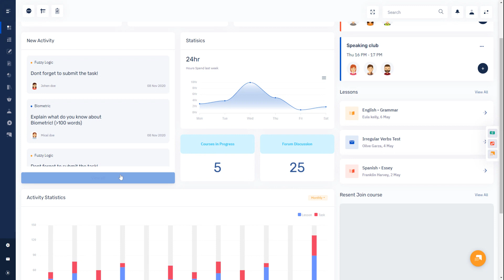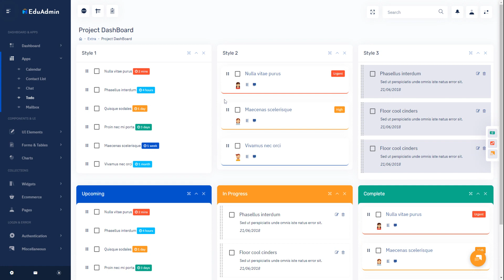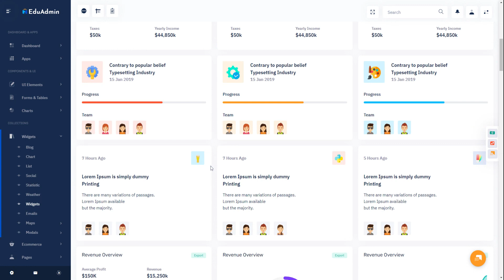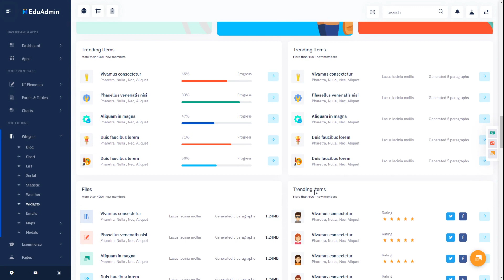LMS Dashboard Education Admin Template Bootstrap UI Kit – Eduadmin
EduAdmin  - Education Software Dashboard With Bootstrap 5 Admin Templatewith features like Popular course, current activity, Lessons, Notice, monthly revenue and performance tracking. It comes with a clean, modern, and stunning design that will help you attract your website visitors and keep them engaged. Admin Theme panel for backend design and UI interface of your Web apps.